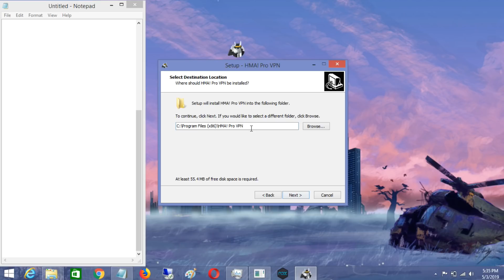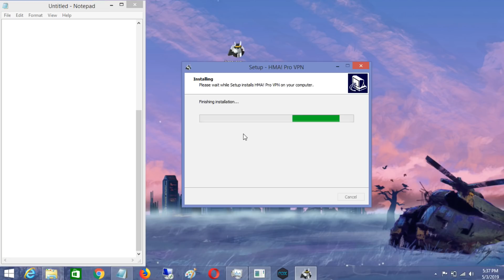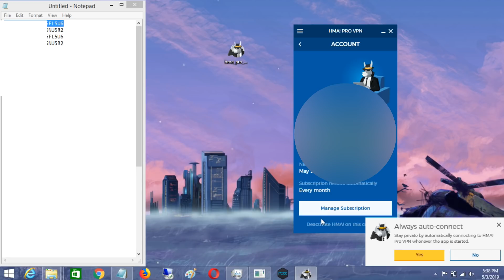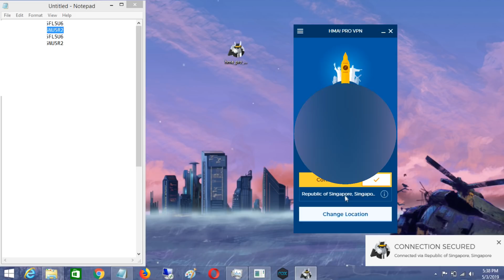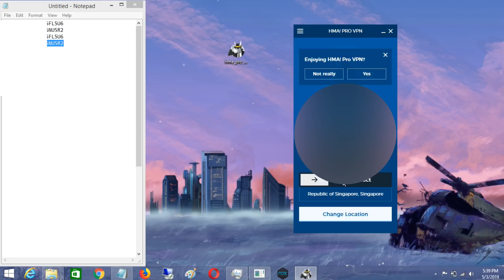Update Software Install HMA VPN Premium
HMA! is the best Android VPN app for unblocking your favorite sites, staying anonymous while browsing online, and protecting your information from hackers and thieves. Use the HMA! app when connected to private or public networks and enjoy instant access to the biggest VPN network in the world!

HMA VPN Features:

=Anonymous browsing
=Secure banking
=Content streaming
=Protect 5 devices at once